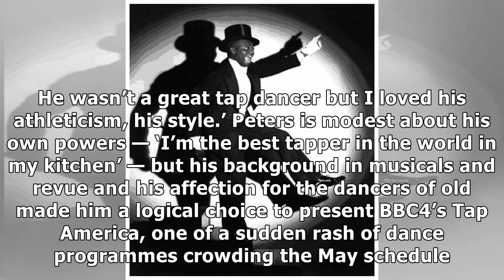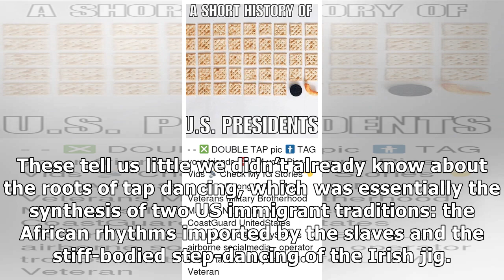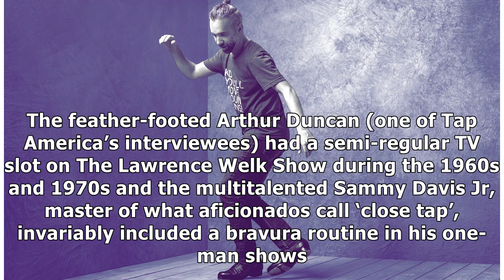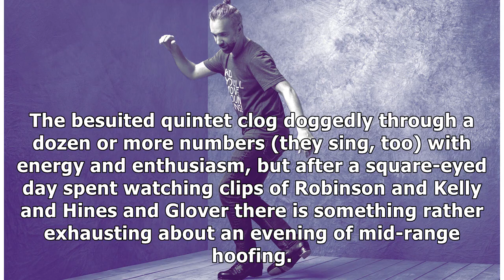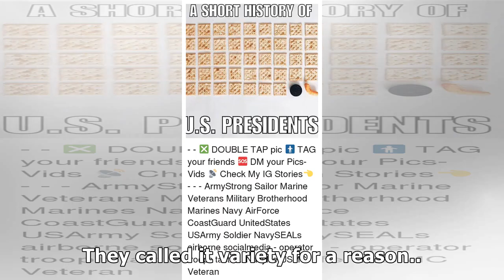A short history of tap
Fire up YouTube on the iPad, tap in ‘tap’, then wave goodbye to the rest of your day: clip after clippety-clip of the best and brightest stars rattling out impossible rhythms: Fred Astaire dancing on ...